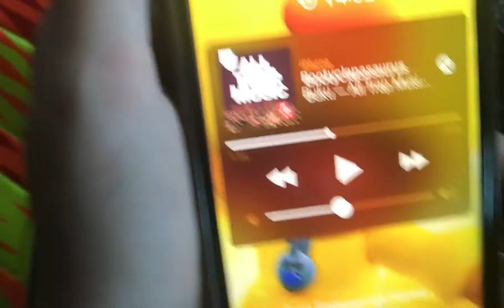Wir fahren an die Ostsee vlog# 😃